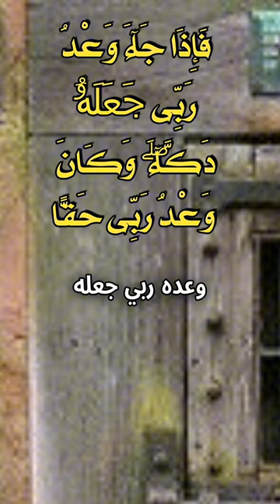الجزء الاخير من رحله الوصول ل سد ياجوج وماجوج | حكاوي زايد ح 4